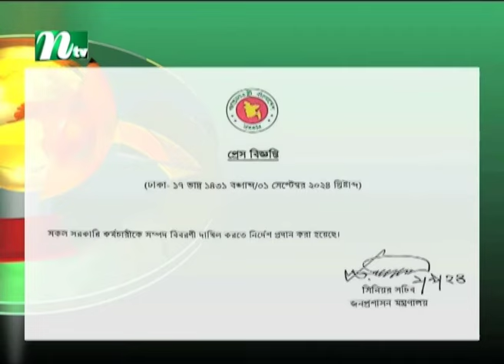সরকারি চাকরিজীবীকে দিতে হবে সম্পদের হিসাব, পাঁচ সদস্যের কমিটি | NTV News